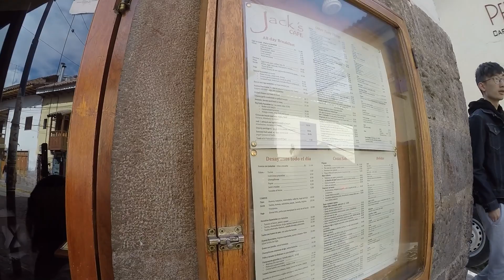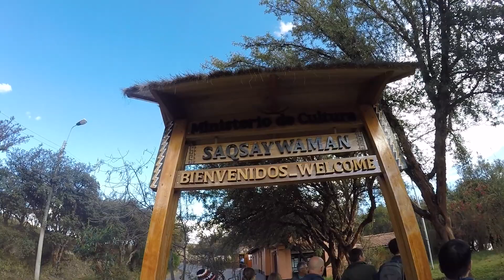Cusco, Peru Day 1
This is a video of our first day in Cusco, Peru.  Our adventures from the Airport to our tour.